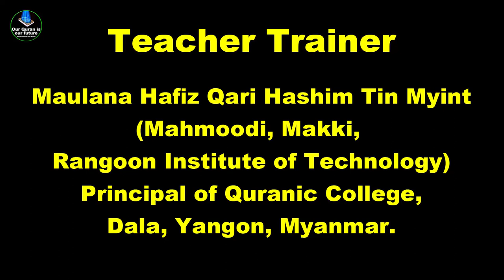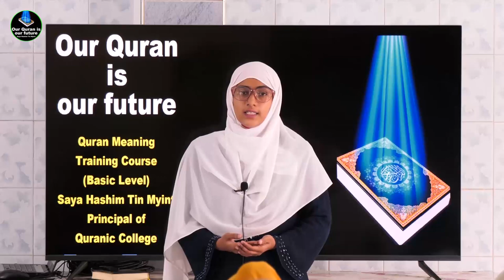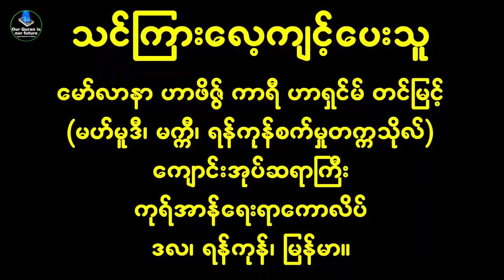Quran Meaning Training Lesson 9 English and Burmese by Juwairiyah2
♥♥♥The video showed that Allah has said that His mercy encompasses all things, and then He opens the door of mercy to people to embrace in His mercy.
♥♥♥Quran Meaning Training Lesson (9)

♥♥♥အလ္လာဟ်အရှင်မြတ်က မိမိ၏ ရဟ်မသ် သနားကရုဏာသည် အရာအားလုံးအပေါ်မှာ လွှမ်းခြုံထားသည်ဟု မိန့်တော်မူပြီးနောက် အရှင်မြတ်၏ ရဟ်မသ်သနားကရုဏာထဲ လူများ ဝင်ရောက် နားခိုရန် ရဟ်မသ်သနားကရုဏာတံခါး ဖွင့်ထားတော်မူကြောင်း ဗွီဒီယိုက ပြသနေခြင်း
♥♥♥ကုရ်အာန် အဓိပ္ပာယ် လေ့ကျင့်မှု သင်ခန်းစာ (၉)